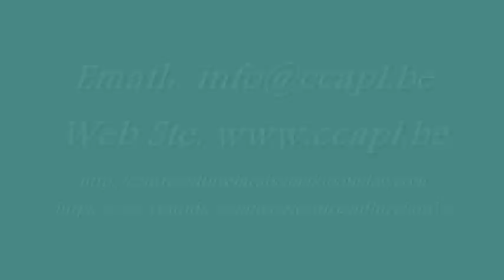حفل موسيقي للفنان كريم بقاليConcert: Karim BAGGILI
حفل موسيقي
الفنان :كريم بقالي
السبت 27 فيفري شباط 2010 على الساعة الثامنة
على الباخرة ليغا المحاذية لضفة باغبو
عبر نهر لاموز
Samedi 27 février 2010 à 20 h
À la péniche Légia - Quai du Barbou - 4020 Liège
شاب بلجيكي من أصل عربي - اردني..كريم بقالي عزف بنفسه  على جميع الأوتار منذ كان في السادسة من العمر..على الجيتار الكهربائي ..من بعد على الفلامينكو قبل ان يلمس العود..

العود العربي هو الذي جعله ينال زيارة الى الاردن

هنا سنستمع الى الدندنة السماعية المرهفة مع عزف فيه الانسجام التام..وبشكل متعاقب الجيتار الفلامينكو.. و عود كريم بقالي يخلق مناخات جديدة عند كل مقطع من كل معزوفة له
المقاعد محدودة والحجز بالاتصال بالمركز
Concert: Karim BAGGILI
CONCERT
Karim Baggili
À la péniche Légia
Quai du Barbou
4020 Liège
Jeune belge d'origine jordano-yougoslave, Karim Baggili se frotte à toutes les cordes depuis
l'âge de seize ans : à la guitare électrique, puis au flamenco avant de toucher au oud,
le luth arabe qu'il se procure lors d'un voyage en Jordanie.
Ici, ce sont les sonorités acoustiques qu'il travaille avec grâce.
En alternant la guitare flamenco et le oud, Karim Baggili crée un climat nouveau
au détour de chaque composition : influences sud-américaines, espagnoles ou arabes.

P.A.F. : 7 €, 6 € pour membres, chômeurs, étudiants
             1€ 25 pour Art.27 avec retour en bus gratuit
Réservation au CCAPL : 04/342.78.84